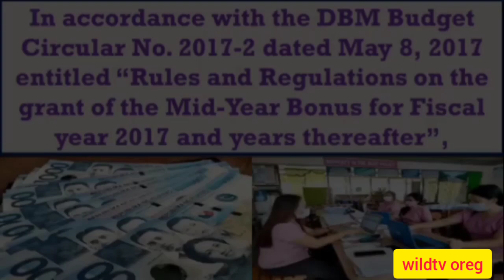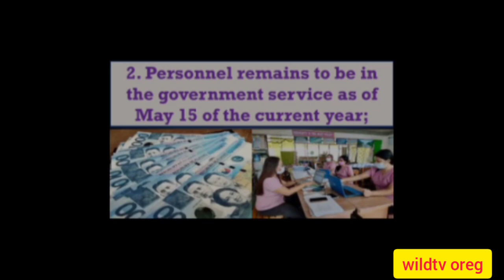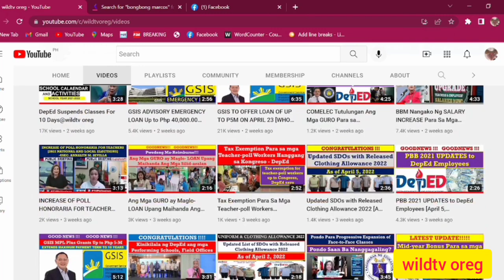Release Of FY 2022 Mid-Year Bonus To Deped Teaching And Non-Teaching Personnel@wildtvoreg